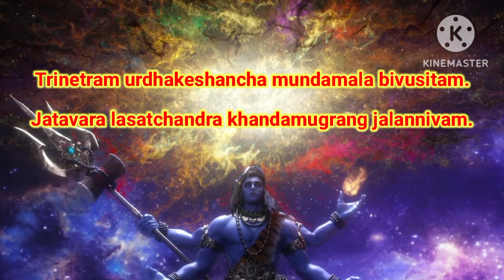mahakal bhairav dhyan mantra.মহাকাল ভৈরবের ধ্যান।महाकाल ध्यान मंत्र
mahakal dhyan mantra.মহাকাল ভৈরবের ধ্যান।महाकाल ध्यान मंत्र.মহাকাল ভৈরবের ধ্যান মন্ত্র।mahakal bhairav dhyan mantra.
# dhyan
# bestmantra
# dhyan